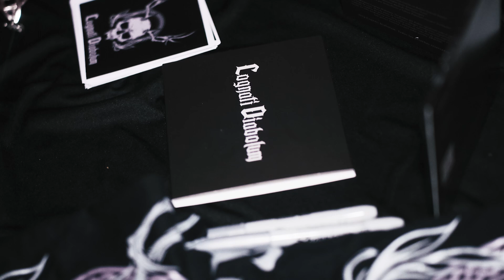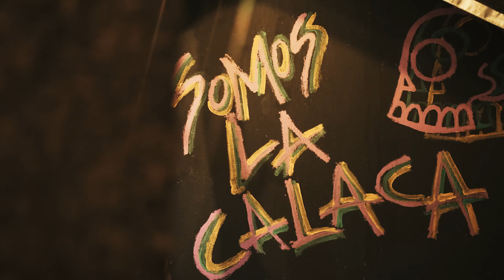Cognati Diabolum - Presentación del EP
Never Asked Films